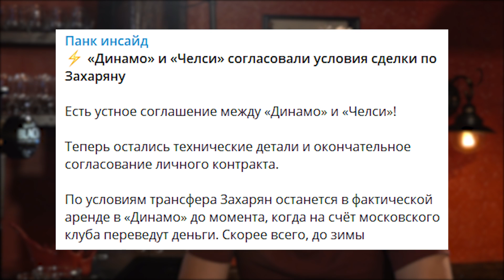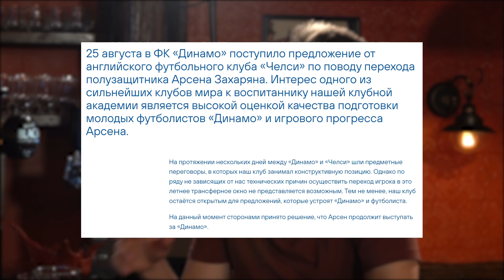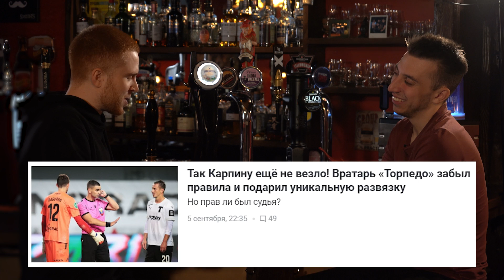«Зенит» раздавил «Спартак». Ну и где Промес? Обзор 8-го тура РПЛ. Премьер-лига несправедливости #17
Представляем 17-й выпуск «Премьер-лиги несправедливости» — подкаста «Чемпионата» про российский футбол. Сегодня Андрей Панков и Миша Рождественский обсуждают 8-й тур РПЛ. «Краснодар» зарубился с «Сочи», «Динамо» порадовало шедевром, ЦСКА устроил типичный выезд в Самару, а «Локомотив» опозорился. Ещё говорим о трансферной саге Арсена Захаряна и «Челси», ну и, конечно же, разбираемся в суперматче «Спартак» — «Зенит».

0:00 — Всем привет! Миша вернулся.
0:26 — Отправляем Сперцяна в Европу. Ну и ещё двух человек.
4:02 — Гончаренко матерился, но псих всё равно Макаров.
8:00 — Почему Захарян не в «Челси»? Объясняем.
15:32 — Чалов — футболист-парадокс.
19:43 — «Локомотив» облажался. Почему проигрыш «Ахмату» — катастрофа.
24:28 — Хороним чемпионскую интригу в РПЛ?
27:27 — Много говорим о матче «Спартак» — «Зенит».